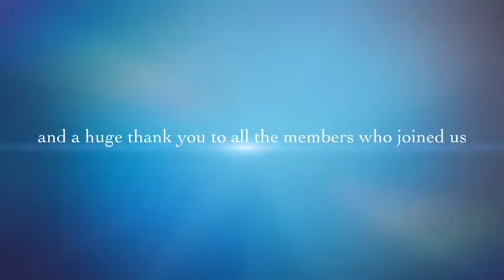Thank You!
Thank you all for the awesome time had by all during the 2014 train convention - Canmod II